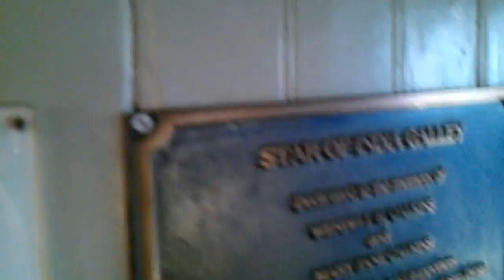Star of India - on board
a very nice sailing ship with a very interesting exhibition charge =
Highly recommended!